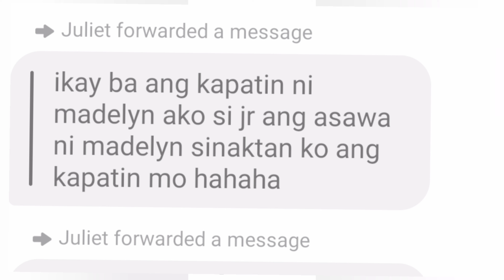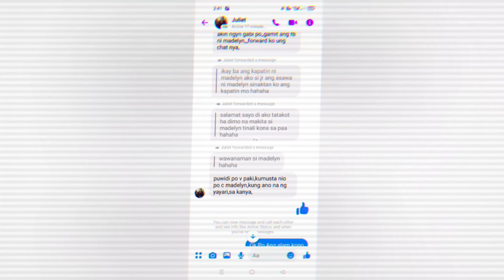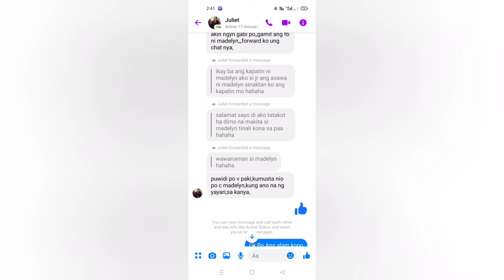Ate Madelyn | itinali Ang mga paa ni ate Madelyn ni kuya jayR.?